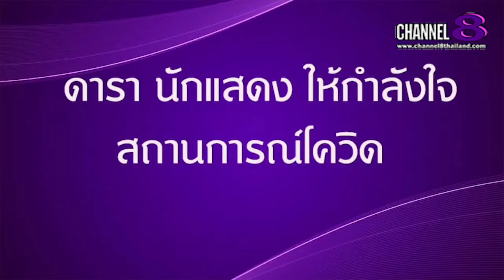Channel8Thailand : The S@M ET! NEWS : ดารา ศิลปิน​ กล่าวให้กำลังใจช่วงสถานการณ์​โควิด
ดารา ศิลปิน​ กล่าวให้กำลังใจช่วงสถานการณ์​โควิด อยากให้ทุกคนดูแลตัวเอง​ เชื่อประเทศไทย​จะกลับมาแน่นอน

4 Ku-band @ 54 MHz
24 Ku-band @ 27 MHz

Downlink Information:
NAT TV 1 and 2
Transponder: 22
Frequency: 12090
Symbol Rate: 20000
FEC: 3/4

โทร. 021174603